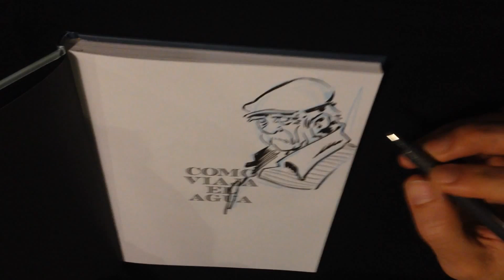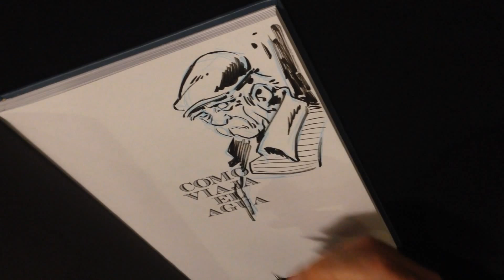Juan Díaz Canales dedica un Como Viaja el Agua en Bilbao.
Juan Díaz Canales dedica un Como Viaja el Agua en la librería Joker de Bilbao. Muchas gracias de antemano.

00:00 Lápiz.
01:27 Tinta.
04:16 Dedicatoria.